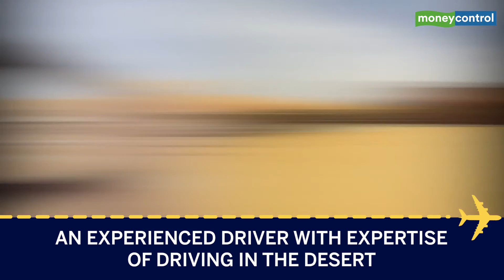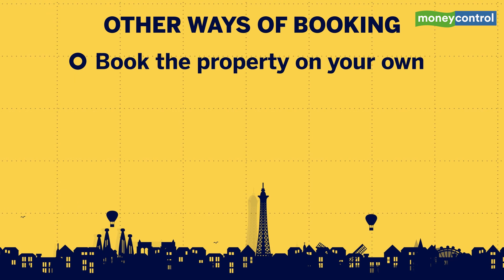Thousand Nights Camp, A Stay In The Middle Of Wahiba Sands In Oman | Miles To Go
Oman is well known for its stunning landscape and outdoor experiences and adventures. With its miles and miles of desert, one of the adventures includes staying in camps or dwellings surrounded by endless golden sand dunes.

Thousand Nights Camp offers a luxurious experience in the middle of the deserts of Wahiba / Sharqiyah sands.

The property has standard sheikh tents, as well as the luxurious, and air conditioned Ameer tents. Other amenities include a pool, which is a luxury in the middle of a desert.

A couple of nights spent here offer a great getaway from the city life.